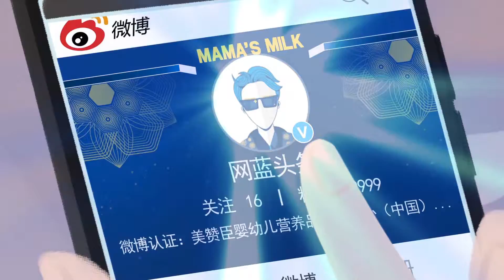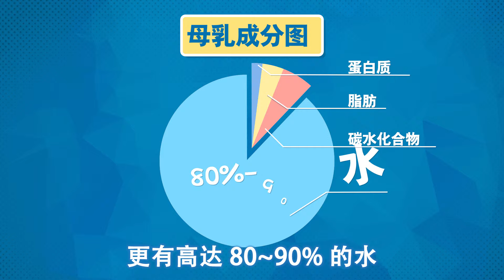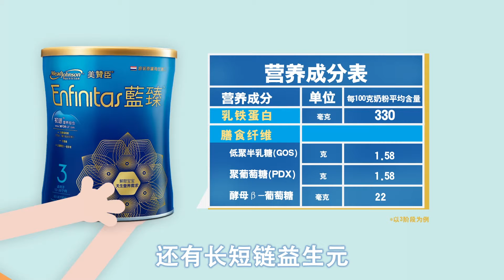《滚蛋吧谣言君》06 还不给宝宝喝水，你看都上火了